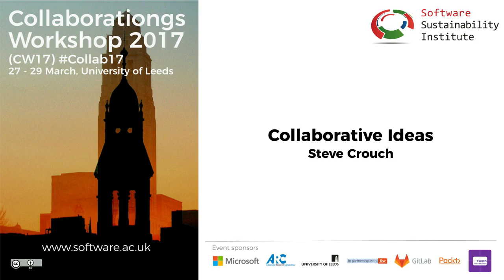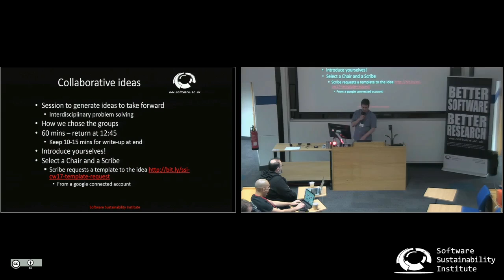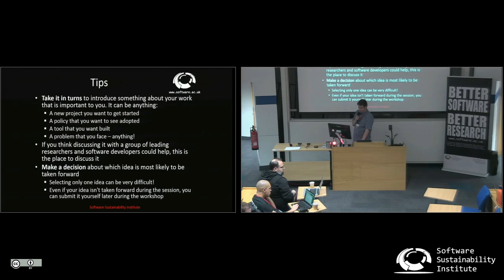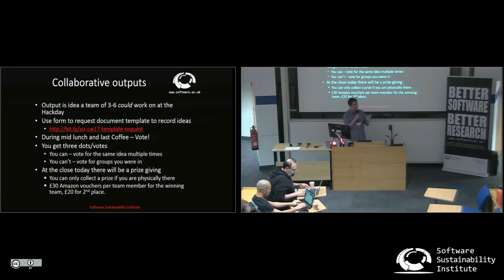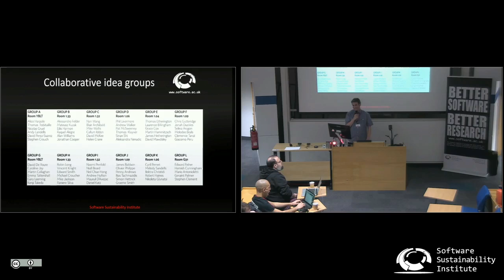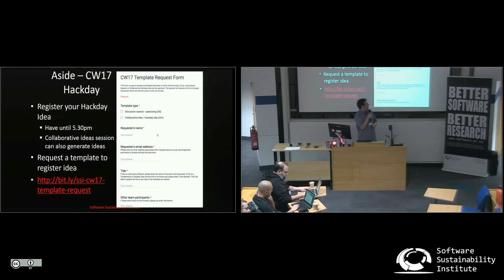Collaborative Ideas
By Steve Crouch.